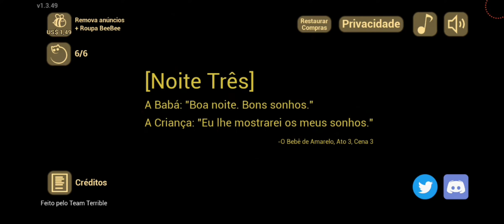Uma Skin de Halloween e mais Mistérios !!! The Baby in Yellow - Atualização ( Gameplay Completa )